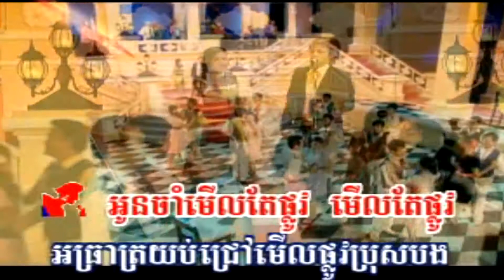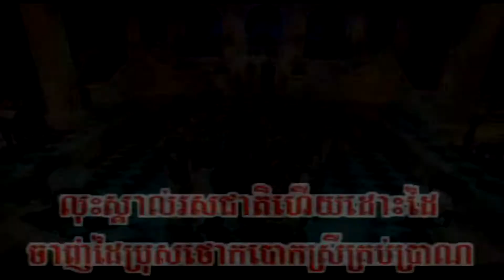ចាំមើលតែផ្លូវ ភ្លេងសុទ្ធ ណុប បាយ៉ារិទ្ធ&សុន ស្រីពេជ្រ Just wait Only roads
see also another ways to make money online